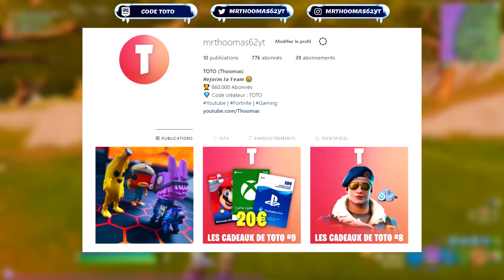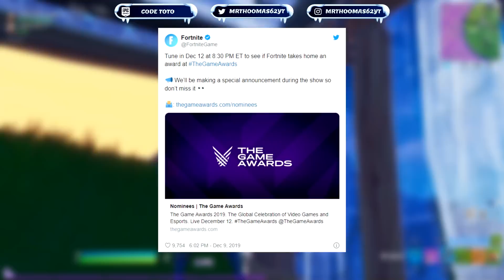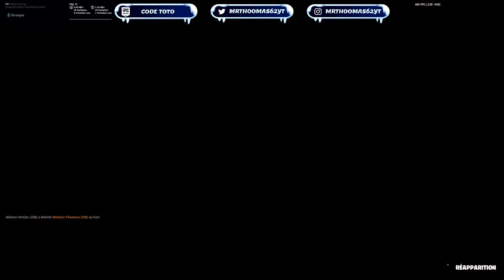RÉCOMPENSES & MAJ DE NOËL AUJOURD'HUI SUR FORTNITE ?